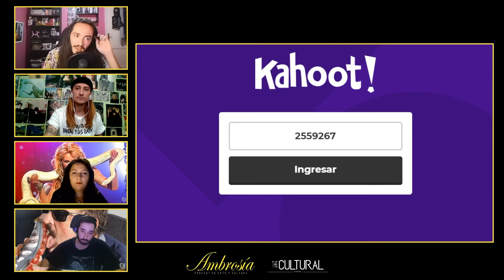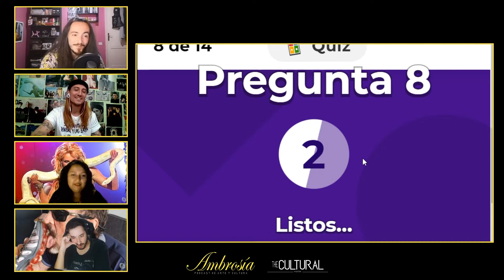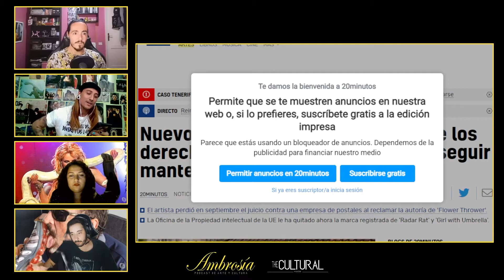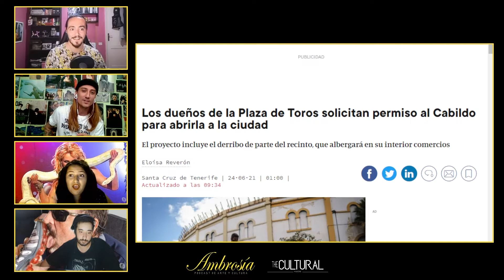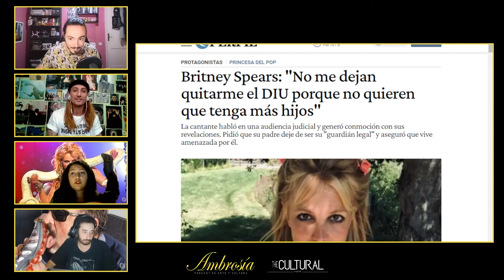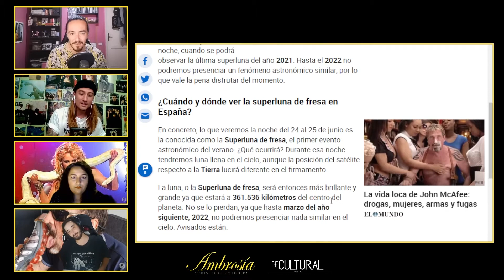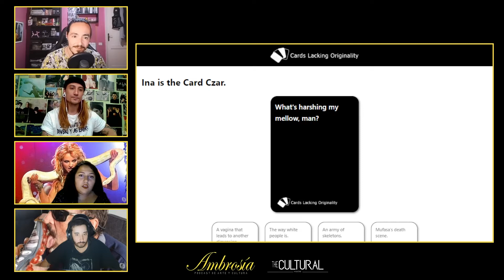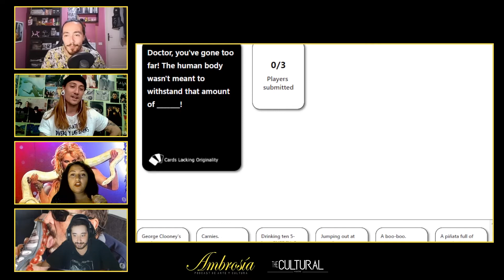Ambrosía 2x20 | Emosido Indultados | Podcast de Arte y Cultura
Después de que Twitch nos baneara 7 días en un directo que nos suspendió, quedándonos con toda  la cara de bobos, por poner una obra de Jeff Koons y Cicciolina, volvemos a la cargar con jueguitos, con noticias y con la apasionante de John McAfee (pahdehcanse).

Partes:
0:00 Intro
4:13 Ambrósía pone a prueba nuestra canariedad
17:00 Cositas random (especial FreeBritney)
42:48 Cartas del fin del mundo
50:35 La maravillosa vida de John McAfee